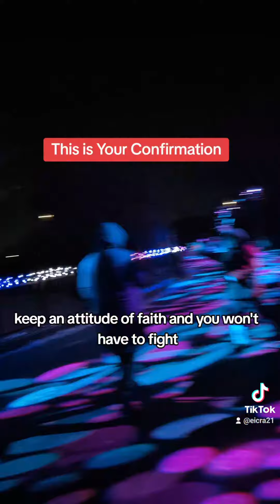This is your Confirmation @arcie07